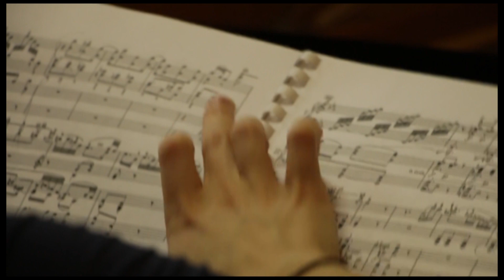АСККМ_Моцарт_ДК МГУ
Ассоциация студенческих клубов классической музыки
29 февраля Большой зал ДК МГУ
В. А. Моцарт Концерты №15 №17 для фортепиано с оркестром
Солисты - Анна Фаустова, Александр Шайкин
Дирижер - Макио Хориэ